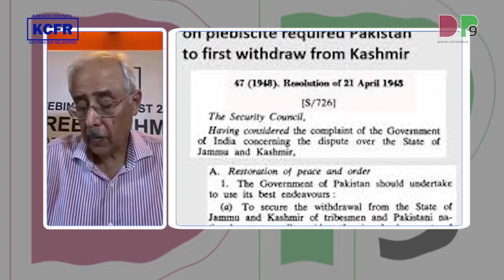Full coverage - KCFR in support of the KASHMIR WORLD FORUM, WEBINAR FREE KASHMIR 5TH AUGUST 2020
PARTICIPANTS
Chairman Ikram Sehgal

President AJK HE Sardar Masood Khan

Ambassador Munir Akram

Dr Huma Baqai

Maj Gen (Retd) Shakeel Hussain

Ambassador (Retd) Zamir Akram

Barrister.Anwar Mansoor Khan

Haji Rafiq Pardesi